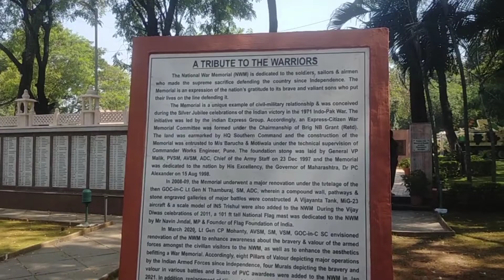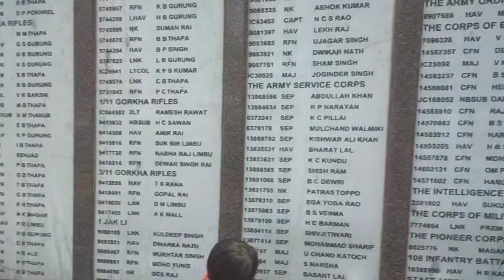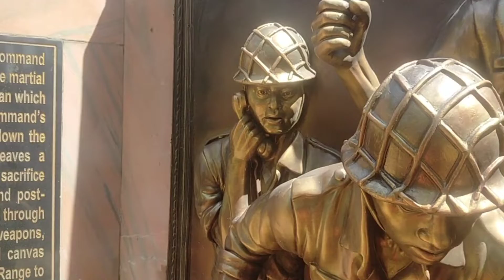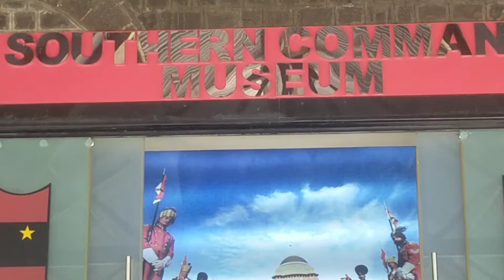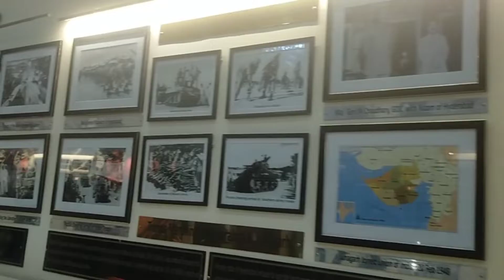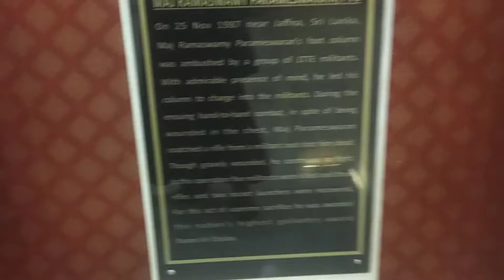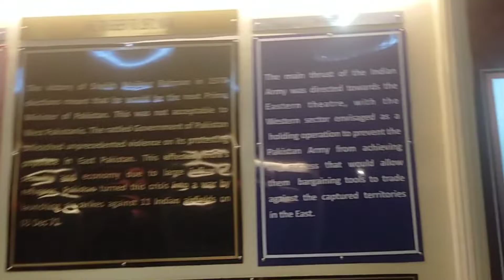War memorial and museum# Pune#Vacation Mode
Hi ,. Myself Afreen from Pune